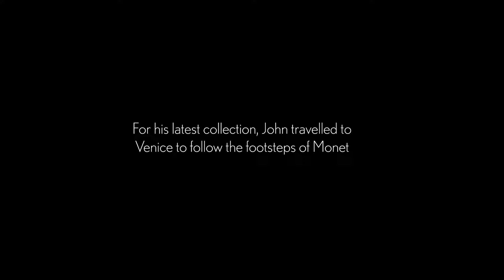John Myatt | Monet In Venice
To fully immerse himself into Monet’s lived experience, John Myatt travelled to Venice to capture the city’s historic beauty. “It was one of the most exceptional painting expeditions I’ve ever undertaken, like a dream,” he remarked. “It is one thing to study Monet’s painting first-hand, in a gallery perhaps, and look at the way he blended colour and tone. But it’s something else to stand where he stood and see what he saw and painted.” In Venice, Myatt stayed in a hotel which shared Monet’s views of the city, allowing the contemporary artist direct and invaluable insight into inspiration that birthed some of the Impressionist’s most iconic pieces.